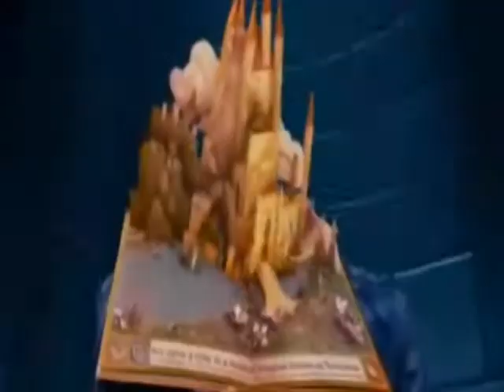♥Listen to Your Heart♥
No copyright infigement intended.
Took me forever, and when I got the sony trial, I completely stopped but here it is